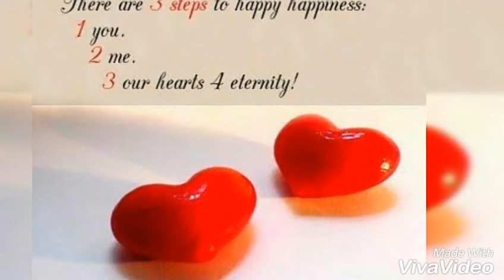याद तो आती होगी।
Thanks for loving my first video and by getting your support I am back with my second video and i have tried to short out the missing things that were not there in my 1st video.
KEEP MUSKURANA
Thankyou.